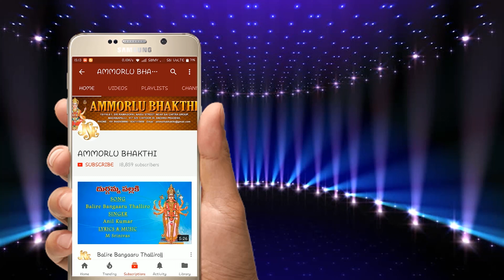Gajulamma Gajulu | Sri Shakthi Ganga Parameshwari Songs | Telugu Devotional Songs | Gangamma Songs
Song Name: Gajulamma Gajulu
Singer: Bhandhavi, Hyderabad
Lyrics: Mitta Lakshmi, Chittoor
Rhythms & Mastering: Kanchi Gavaskar, Tirupathi
Album No: JSE - 1762
Similar Keywords:
Bhakti Songs
Bhakti Songs Telugu
Devotional Songs
Telugu Songs
Telugu Sri Ganga Parameswari Devotional Songs
Telugu Sri Ganga Parameswari Songs
Jayasindoor Songs
God Sri Ganga Parameswari Songs
God Sri Ganga Parameswari Devotional Songs
Sri Ganga Parameswari Videos
Sri Ganga Parameswari Powerful Songs
Lord Sri Ganga Parameswari Powerful Songs
Lord Sri Ganga Parameswari Devotional Songs
Lord Sri Ganga Parameswari Bhakthi Geethalu
Sri Ganga Parameswari Bhakthi Patalu
Sri Ganga Parameswari Bhakthi Songs
Sri Ganga Parameswari Devotional Songs
Sri Ganga Parameswari Devotional Video Songs
Sri Ganga Parameswari Latest Songs
Sri Ganga Parameswari Telugu Patalu
Sri Ganga Parameswari Songs
Sri Ganga Parameswari Songs Devotional
Sri Ganga Parameswari Songs In Telugu
Sri Ganga Parameswari Songs Telugu
Sri Ganga Parameswari Telugu Devotional Songs
Sri Ganga Parameswari Telugu Songs
Sri Ganga Parameswari Video Songs
Sri Ganga Parameswari Patalu
Songs Of Sri Ganga Parameswari
God Songs
Gajulamma Gajulu Song
Mitta Lakshmi Songs
Bhandhavi Songs